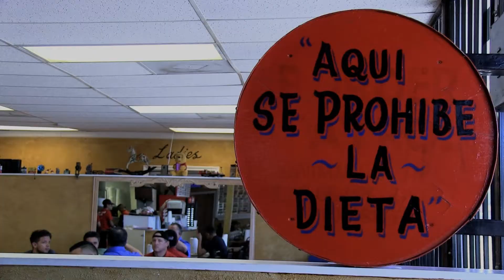En ruta-T Dallas Teaser ( Spanish) / AlternaTV